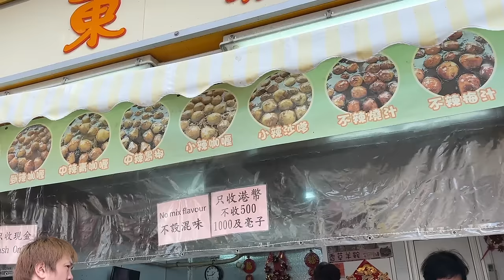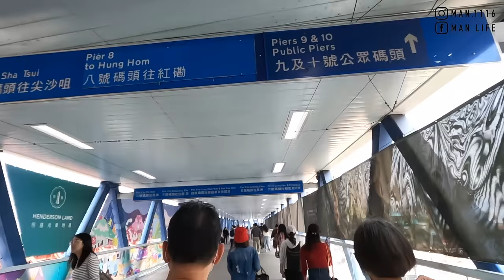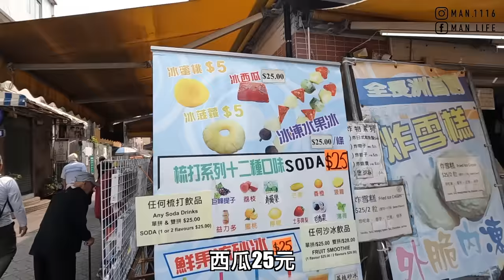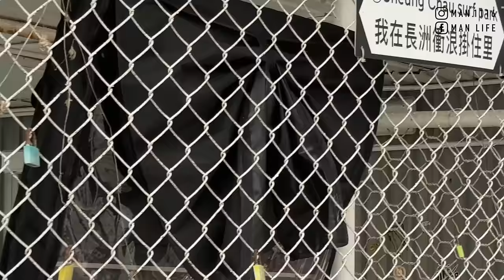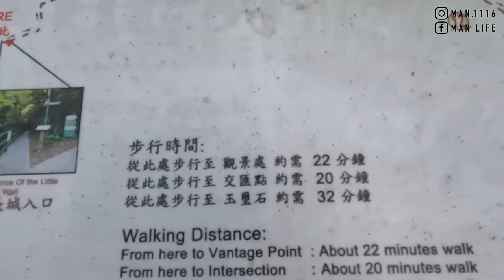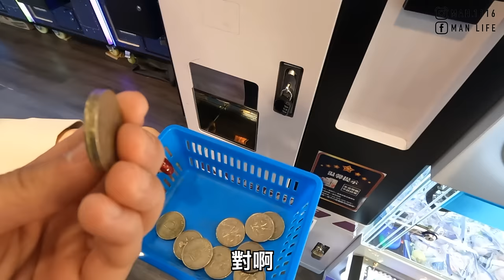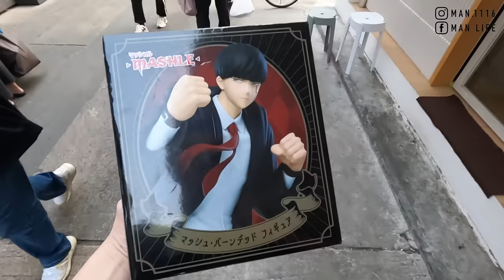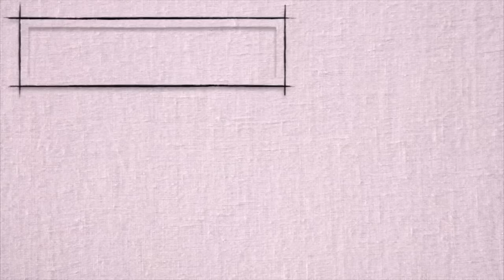【香港3】香港離島長洲島一日遊｜超大魚蛋 波蘿冰 芒果糯米糍 烤竹蝦Hong Kong one day tour 《阿滿生活｜香港》